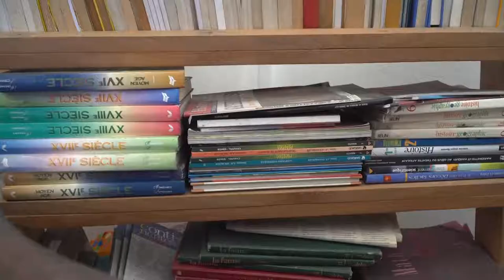JOURNEE INTERNATIONALE DE LA LANGUE MATERNELLE